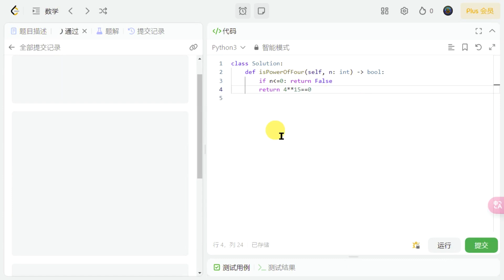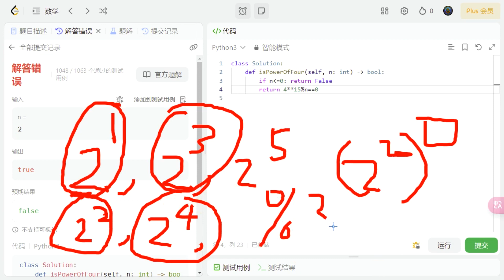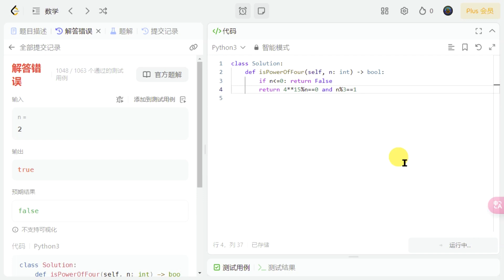刷题实战: 探索LeetCode中4的幂的诀窍，第342题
力扣挑战：4的幂的最佳实战策略。
在这个视频中，我们将对LeetCode中的4的幂问题进行深入分析和讲解。我们会逐步带你理解这一问题的核心思想，聊聊解题的关键步骤，展示如何运用高效算法解题，以及如何优化代码来提高性能。无论你是编程新手，还是有一定经验的开发者，这个视频都将帮助你掌握重要的编程思维和技巧，挖掘编程的乐趣，让我们一起打开刷题新世界的大门吧！

数学系列节目：奥林匹克数学，趣味数学，数学魔术，数学游戏，数学竞赛，数学经典，数学赚钱，数学玩具，智力玩具，等等。
代码系列节目：代码自动化，代码Python，代码Delphi，程序演示，代码编程，等等。
赚钱系列节目：Youtube赚钱，Tiktok赚钱，网赚，投资赚钱，软件使用，游戏，外汇交易，等等。
频道：@Oziter茅
本期节目讲：
"LeetCode大杀器：4的幂的奥秘解析"
"刷题实战: 探索LeetCode中4的幂的诀窍"
"编程你负责，我负责教: LeetCode解题景象 -4的幂"
"遨游编程世界: LeetCode中4的幂道题解读"
"挑战梦想，攻略力扣: 4的幂的高效解法"
"力扣也有春天: 刷题技巧 - 让你轻松理解4的幂"
"LeetCode刷题秘籍：深入浅出4的幂解法"
"解锁LeetCode：4的幂问题精确解读"
"编程新世界：LeetCode中4的幂的高效计算"